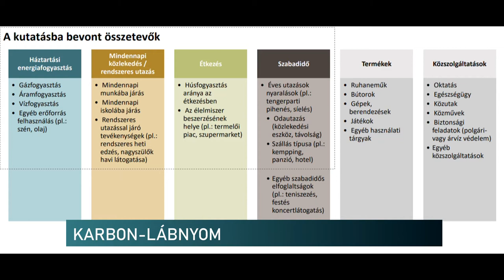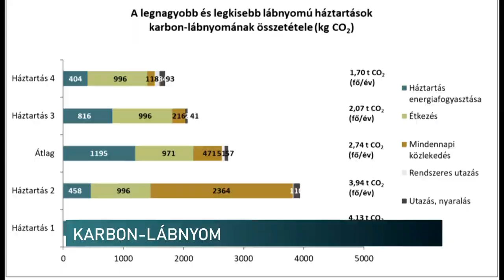Hogyan csökkentsük a karbon-lábnyomunkat?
Pécsre is eljutott az a program, amelyben családok energiafogyasztását, a környezetre gyakorolt napi tevékenységek hatását vizsgálják. Tavaly nyáron mértek fel 21 háztartást. A szakemberek az eredmények hatására tettek ajánlásokat arra, hogyan tudnák csökkenteni karbon-lábnyomukat a vizsgálatban résztvevők. A felmérések alapján pedig később társadalmi szinten is segíteni lehet a környezet védelmét.